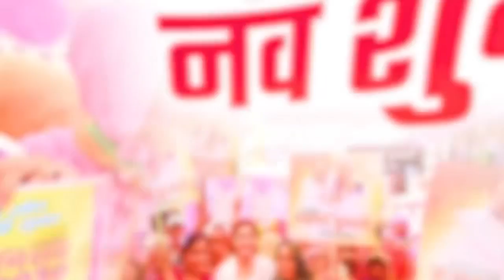Rukshmani Kumari Ek Nayi Umeed aur Ek Nayi Roshni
साथ रहेंगे, साथ चलेंगे
चौमूं की उम्मीद बनेंगे,
इस संकल्प में अपनों का साथ है,
सुनिश्चित तरक्की हर हाथ है...

Rukshmani Kumari a hope for Chomu Vidhansabha